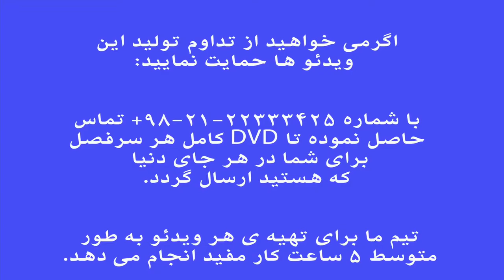ساقی نامه کشته مرده صوفی نامه . فرم ها و گوشه های موسیقی ایران . فرهنگ واژه ها . نیما فریدونی.mp4